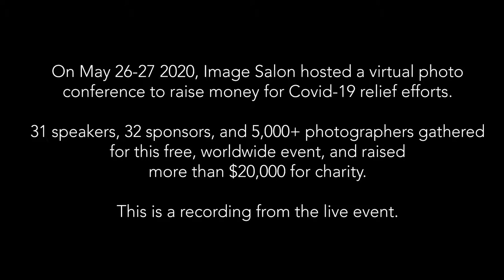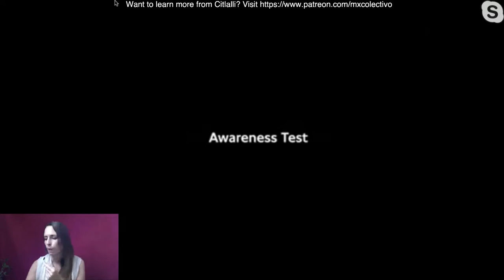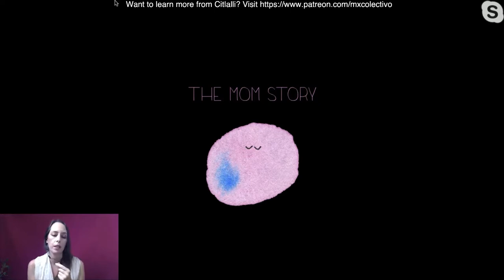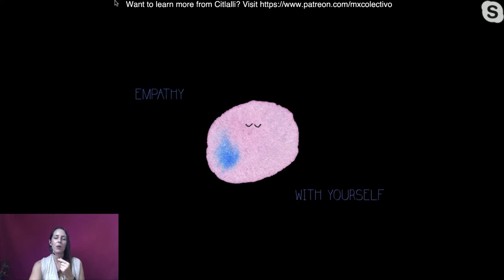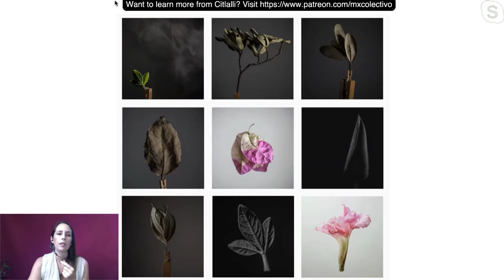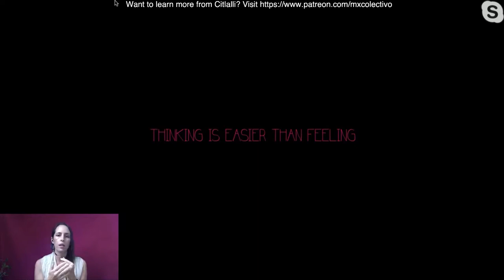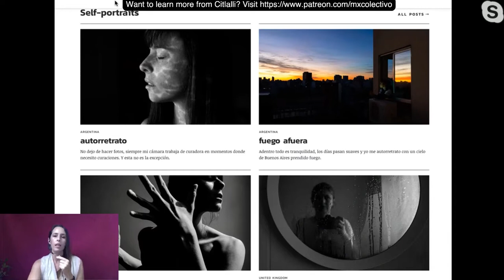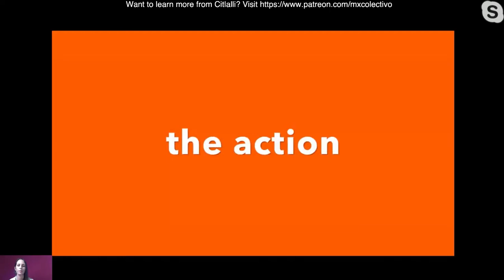PHOTOGRAPHERS UNITE: Citlalli Rico - How to become a better photographer without touching a camera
Watch the presentation by Citlalli Rico during Photographers Unite, a virtual photo conference hosted by Image Salon, to raise money for Covid-19 relief efforts, that took place May 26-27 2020.